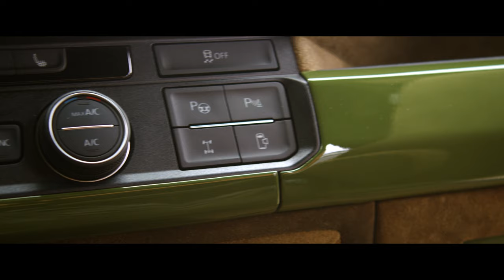Stone Offroad Design - "THE HUNTER"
FULL PRODUCTION